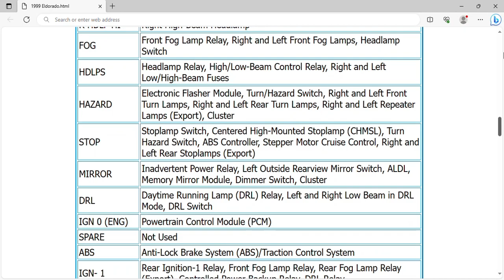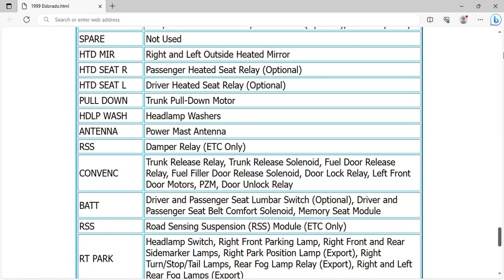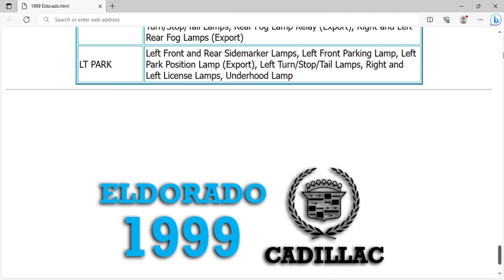1999 Cadillac Eldorado Fuse Box Info | Fuses | Location | Diagrams | Layout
1999 Cadillac Eldorado Fuse Box Info | Fuses | Location | Diagrams | Layout